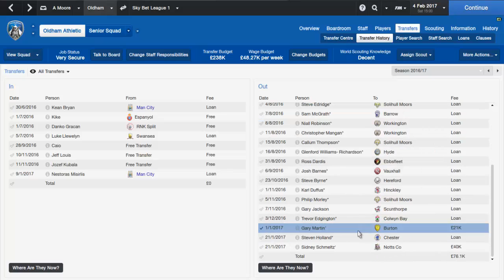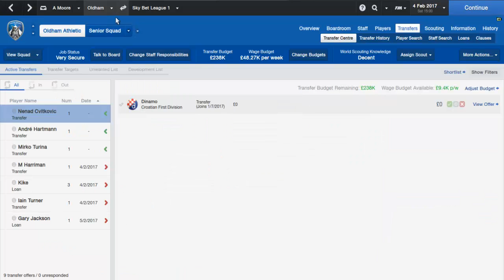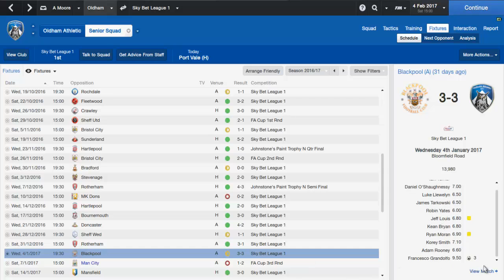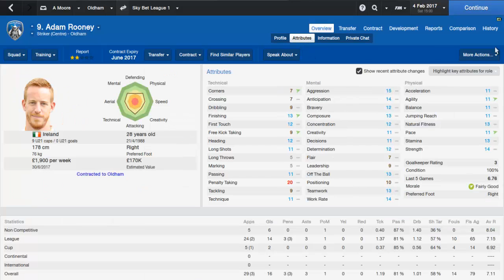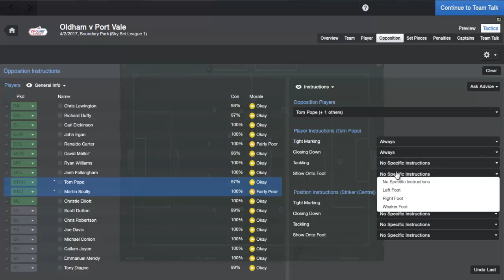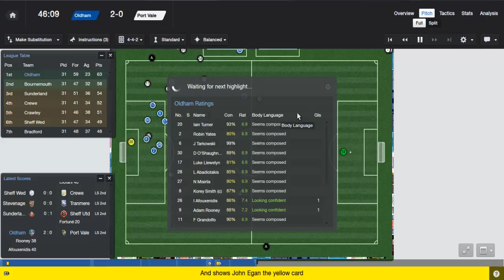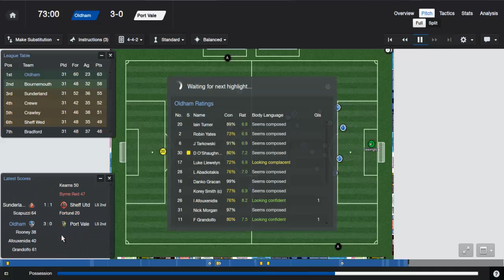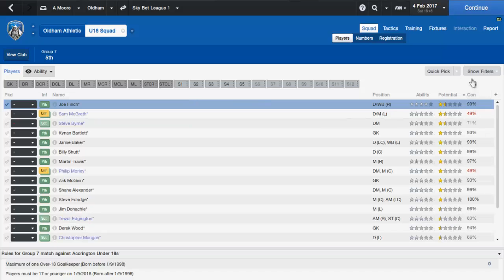Football Manager 2014 with Oldham-Episode 7 Mounting A Promotion Challenge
We review halfway into the 2016-17 season as we look to gain promotion from league 1